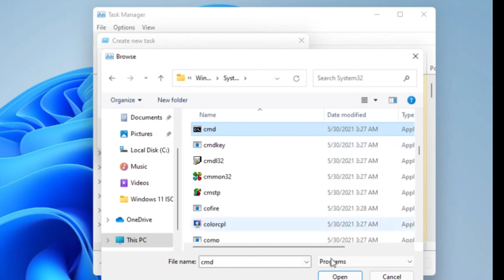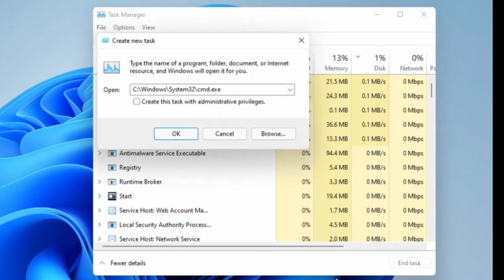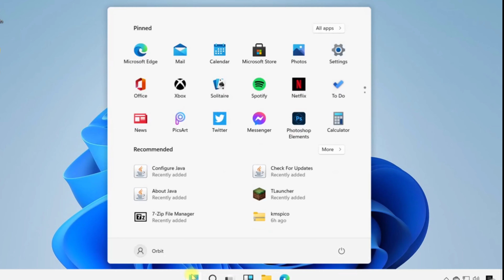windows 11 start menu not working tamil | windows 11 taskbar not working tamil